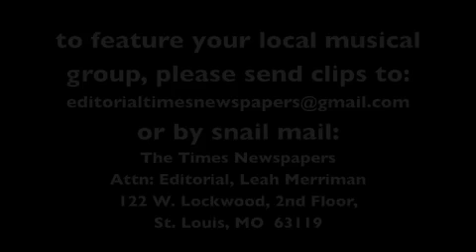Laumeier Thaw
Spring melts away the frowns of winter in St. Louis County, 2011.

Featured Local Music Group:
The Mute Neutral
"Keeper of the Keys"
Charles Ashrafzadeh, bass
Jonny B., drums